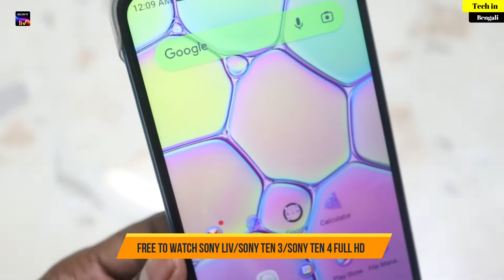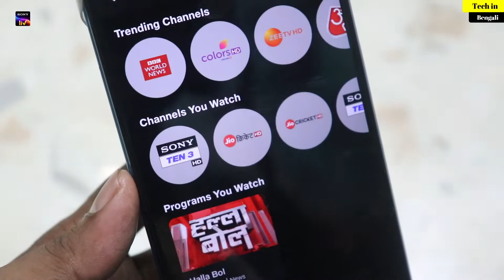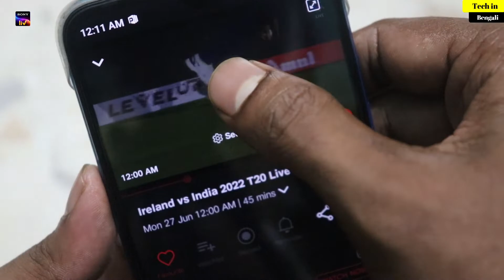Sony Liv/Sony Ten 3/Sony Ten 4 কিভাবে Free তে দেখবে মোবাইল থেকে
Sony Liv/Sony Ten 3/Sony Ten 4 kivabe free te dekhbe mobile theke @Techinbengali11